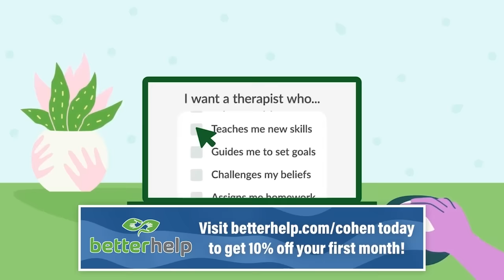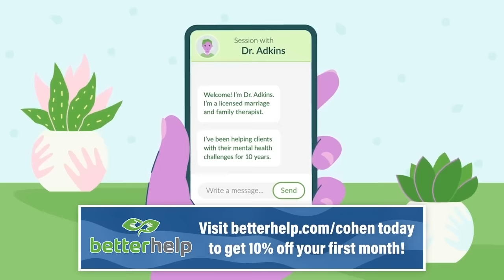🚨 Cohen and Glenn Kirschner DROP THE HAMMER on Trump, TRUMP IS TOAST | Mea Culpa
Our guest today is former Assistant U.S. Attorney, Glenn Kirschner - he’s an NBC News and MSNBC legal analyst and the host of the popular podcast, Justice Matters. Drawing from his 30 years as a federal prosecutor, homicide prosecutor, and Army JAG, Kirschner is with us to help us make sense of Trump’s legal trials and errors.